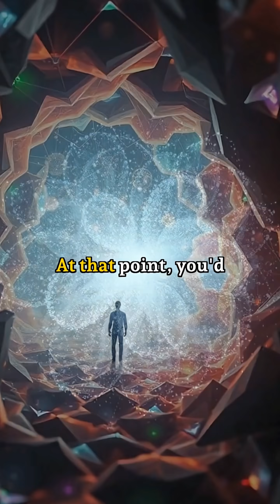What If You Started Shrinking 1cm Every Second? The Terrifying Physics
🔬 What happens when your body keeps shrinking but your mass stays the same?

💀 WARNING: The science gets terrifyingly real...

In this mind-bending journey, we explore the devastating effects of shrinking at 1cm per second. From becoming mouse-sized to smaller than an atom, discover why this seemingly innocent scenario turns deadly faster than you think!

🤯 Mind-blowing facts you'll discover:
- Why your bones would crush themselves
- How a single raindrop becomes lethal
- What happens when you shrink smaller than an atom